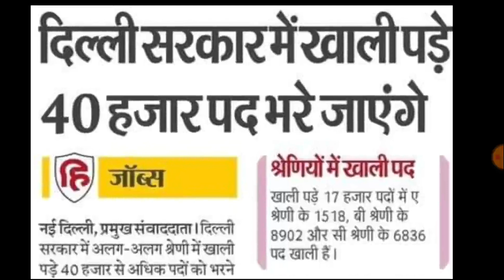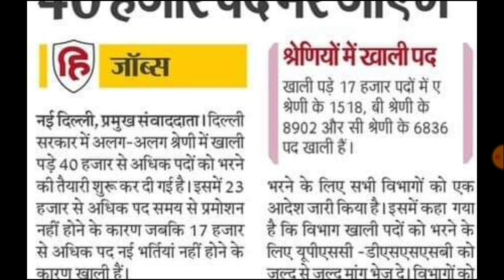40,000 हजार नई शिक्षक भर्ती विज्ञापन होंगे जारी:सचिव | 17,000 नई शिक्षक भर्ती होगा विज्ञापन जारी